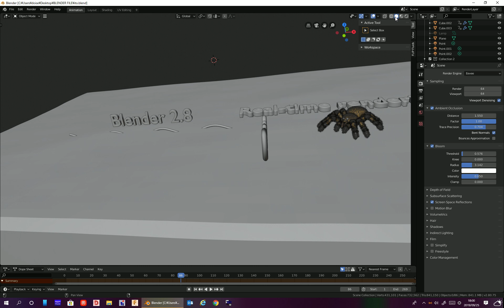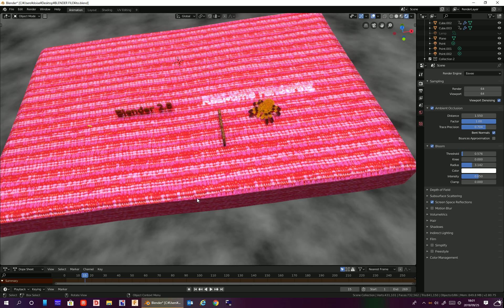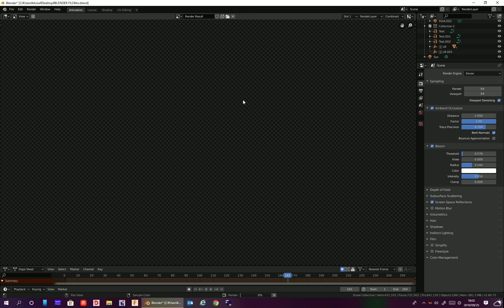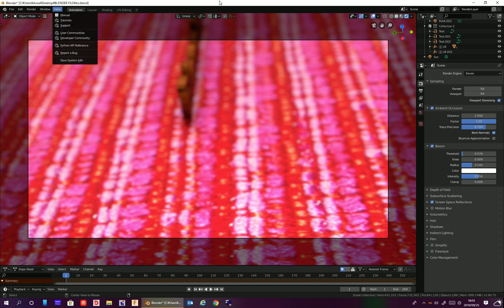Blender 2.8#DLあり _蜘蛛と糸‗(Spider and thread)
↓こちらでダウンロード（ブレンダー２．８用ファイルデーター）

ダウンロードした方は
いいね！または登録お願いいたします。

If you can download it。

HDRIデーターテクスチャーなどはblender cloud にてダウンロード

GPU：GeForce GTX 1660 Ti
CPU：Intel(R) Core(TM) i5-3470 CPU @ 3.20GHz
メモリ：20 GB RAM (19.92 GB RAM は使用可能です)
現在の解像度：1920 x 1200, 59Hz
オペレーティング システム：